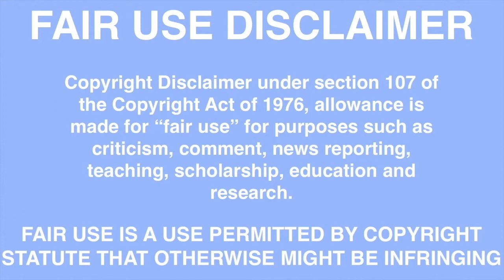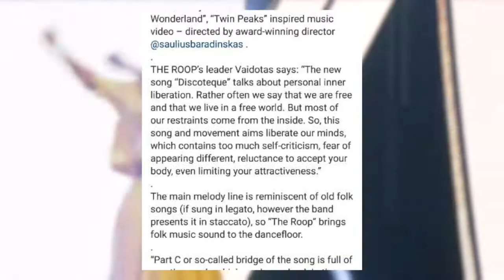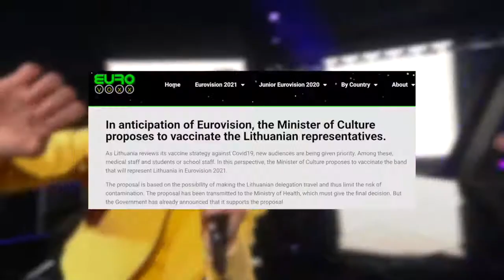Eurovision 2021 Review: Lithuania | Koen Verhulst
In this video I am reviewing the song of Lithuania in the Eurovision Song Contest 2021. “Discoteque” by The Roop. Enjoy!